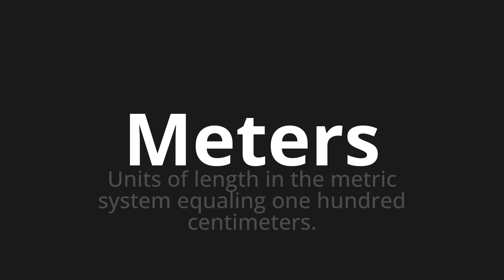How to pronounce Meters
Master the Pronunciation of 'Meters' - which means : Units of length in the metric system equaling one hundred centimeters. 📝 with @PPrononciation 🎓🗣️ - [Your Guide to English]

Learn to pronounce 'Meters' perfectly in English with our easy and engaging tutorial by @PPrononciation! 📖📽️ In this comprehensive video, we provide you with native speaker examples 🗣️👂 and phonetic breakdowns 🎵 to ensure you get the pronunciation just right.

How to say Meters in English